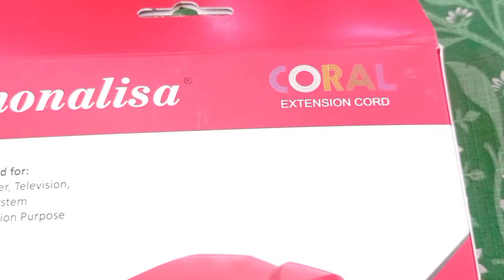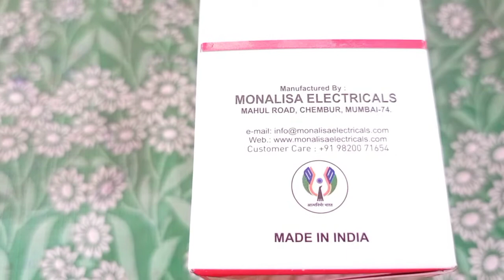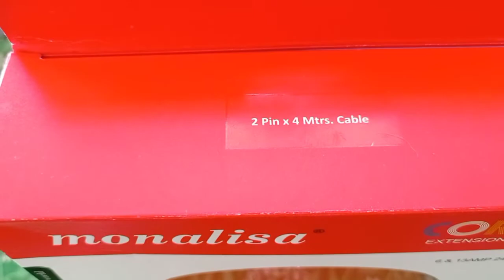extension cord price,extension cord connection,extension cord 2 pin 4 meter unboxing 7 review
The extension board is a great utility product connecting all your electrical and electronic devices simultaneously. So, your laptops, desktops, television, mobiles, and more can be connected at the same time. Any extra devices that you need to use, the extension boards facilitate the same too.

extention cord suitable for your home,office and garage use...
Having the best extension board can be counted as a great advantage by all gadget lovers. These extension cords help you keep your devices alive even if the charging socket is not within your reach.

One of the best-selling electronics brands - CORAL has come up with this 3 way extension board. Developed with robust quality material and wires, this is one of the best extension boards that lets you plug in up to  3 devices at a time. This user-friendly gadget comes with a stand and a carrier as well.
extension board for ac
heavy duty extension board
extension board 5 meter
extension board price